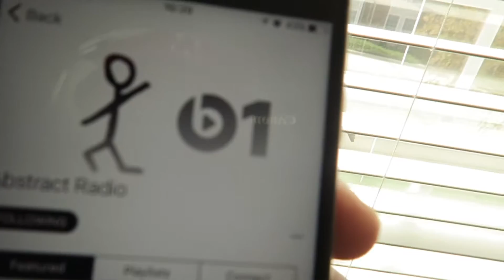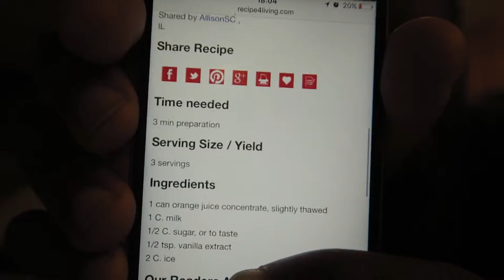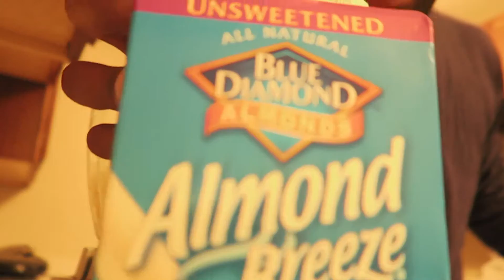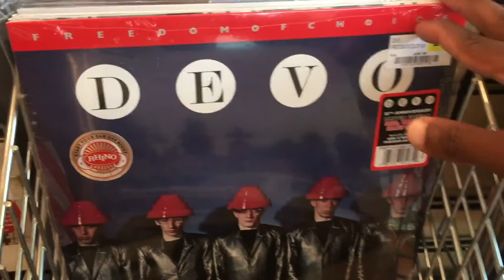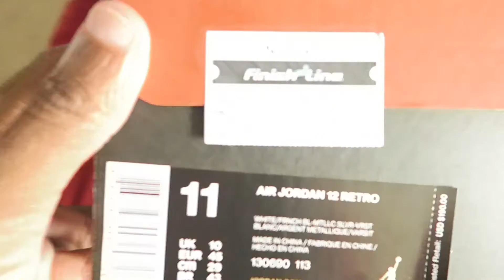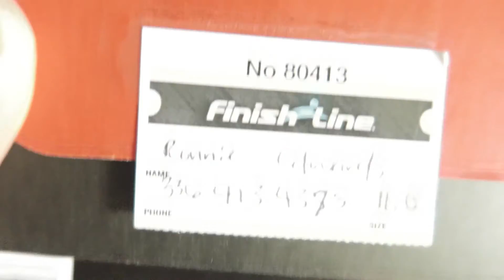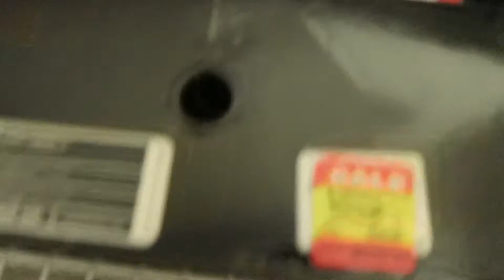Vlog#6 Real Conversations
Follow me through my random journey throughout my weekend. Picking up sneakers, going to the doctor, and chopping it up with the homies.

If you enjoyed the music in this vlog check out my homie Bobby james . He is super dope.